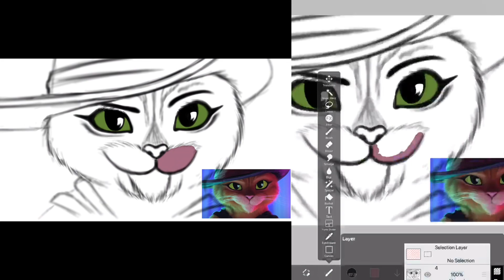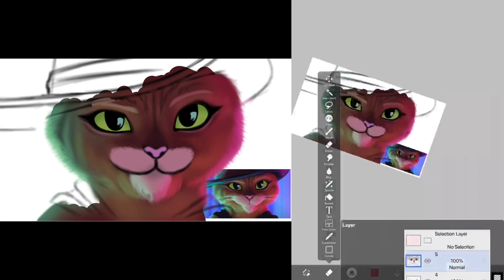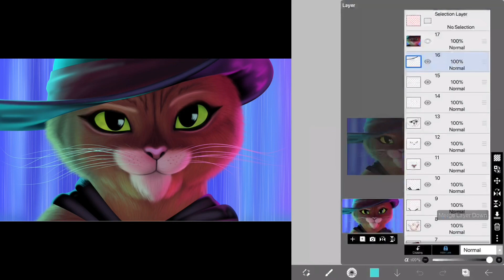Puss in Boots - Speedpaint (art style experiment)